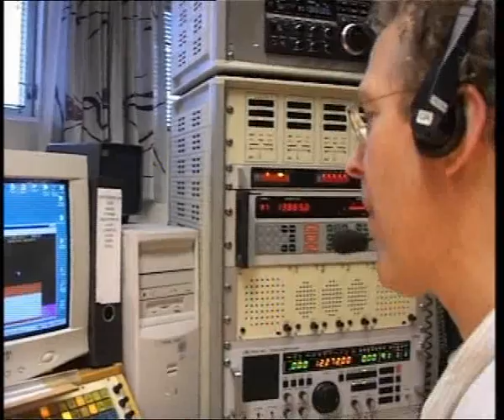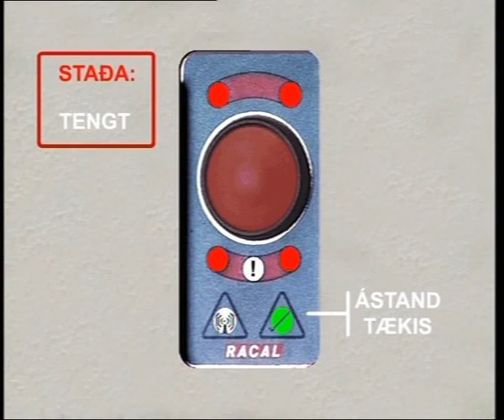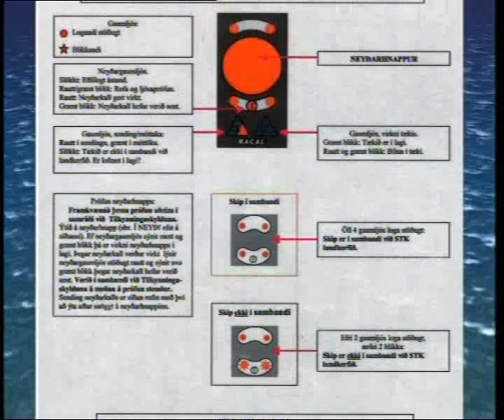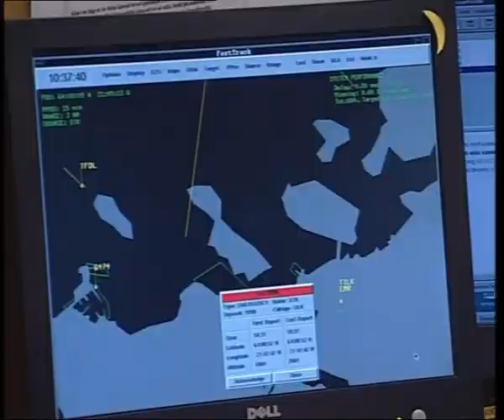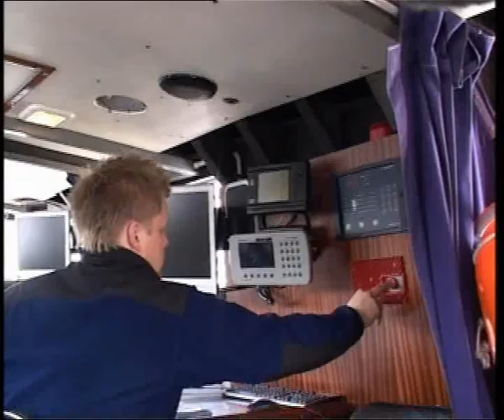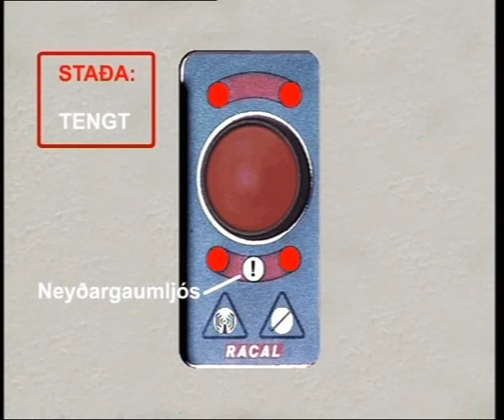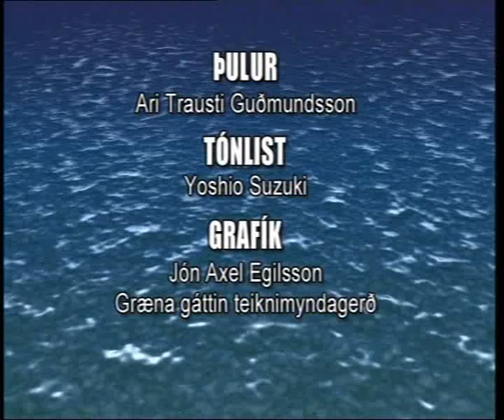2 Sjálfvirkt Tilkynningarkerfi